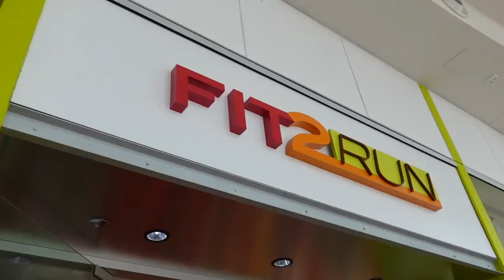Look What I Got | My First Nose Ring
Recent Amazon Favorites:
Nose Rings
Face Masks
Tape Measure
Air Fryer
Seafood Steamer
Waist Trimmer
Sweet Sweat 'Workout Enhancer' Gel
Olay Regenerist Whip